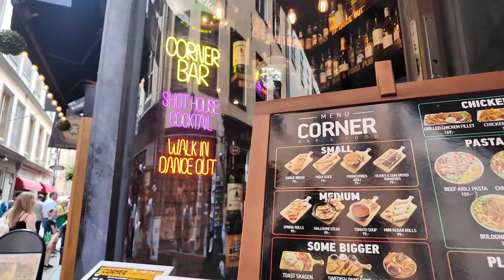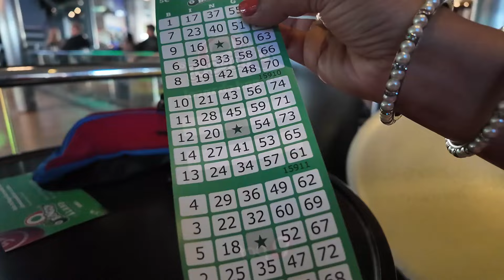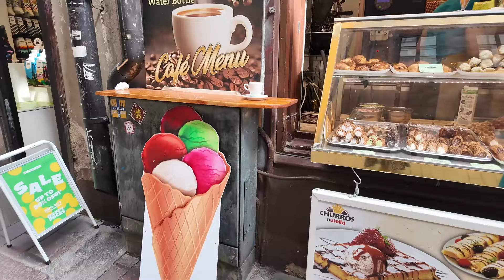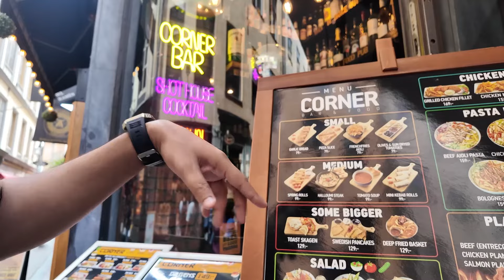16 hours Cruise Journey in Viking line from Helsinki to Stockholm | Helsinki to Stockholm, Sweden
Helsinki to Stockholm Cruise | Viking line Cruise from Helsinki to Stockholm, Sweden | 16 hours Cruise Journey in Viking line from Helsinki to Stockholm
finland helsinki city

Easy Corporate by
TimCat

Upbeat Indie Folk
Lesfm